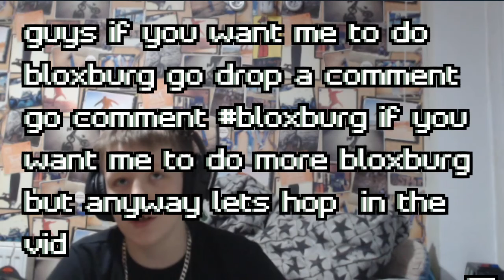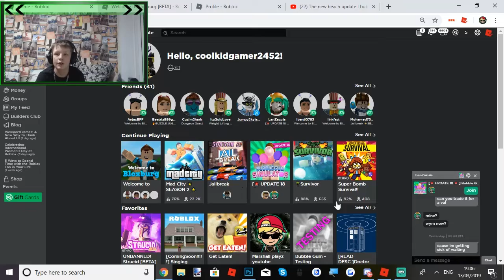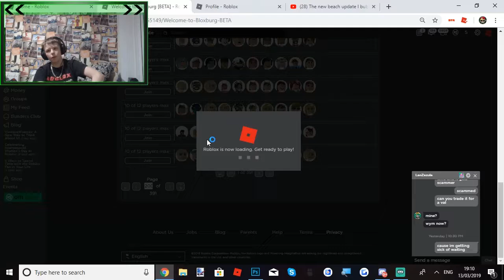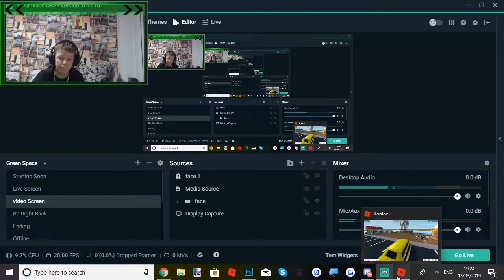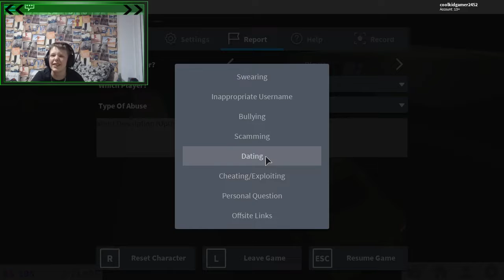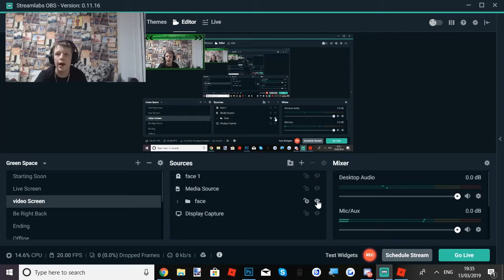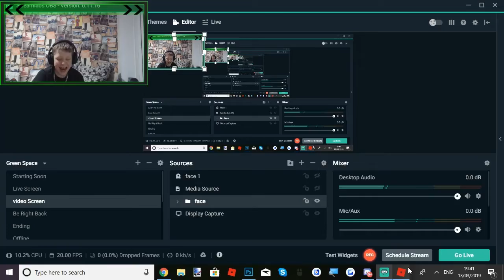I GOT THE *Limousine* ON BLOXBURG I *UBER DRIVER*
guys remember follow my on twitter

and follow me  google plus

and sub to join the Marshall Playz army